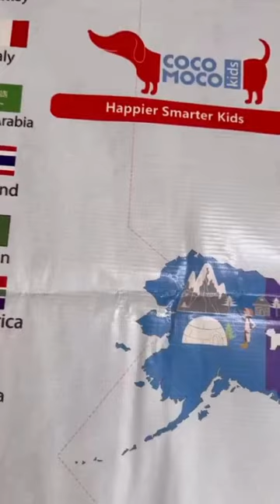CocoMoco Kids Hop Around The World - Giant World Map Game…